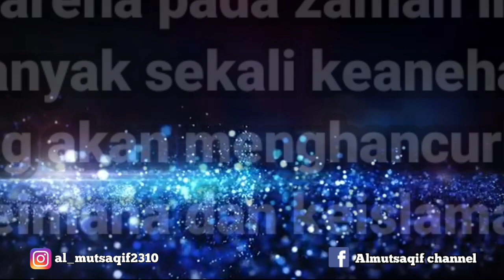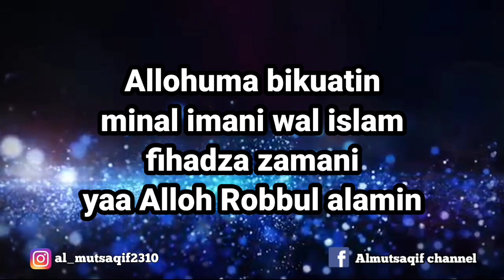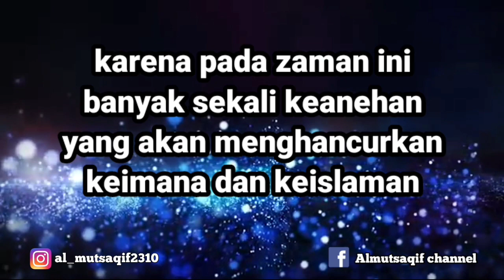Allahuma bikuatin minal imani walislam || solawat dan doa akhir zaman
Allahuma bikuatin minal inami walislam || solawat dan doa akhir zaman